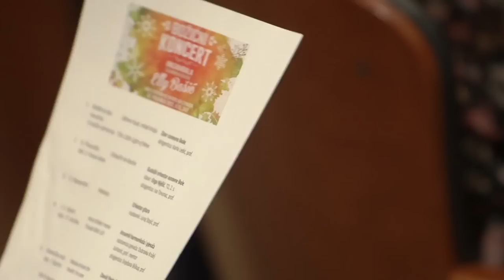BOŽIĆNI KONCERT UČENIKA GU ELLY BAŠIĆ 2022.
BOŽIĆNI KONCERT UČENIKA GLAZBENOG UČILIŠTA ELLY BAŠIĆ
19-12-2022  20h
LIVE STREAM
Već tradicionalno na Božićnom koncertu ansambala,
u blagdanskom ozračju nastupaju orkestri,
zborovi i komorni ansambli
učenika Glazbenog učilišta Elly Bašić.

🎶 00:00

1.Međimurska narodna 12:49

Zdravo budi, mladi Kralju
Crnačka duhovna
This Little Light of Mine 15:08

Zbor osnovne škole

dirigentica: Karla Ledić, prof.

2. A. Piazzolla
 23:49
Chiquilín de Bachín
obr. E. Huws Jones

Gudački orkestar osnovne škole
klavir: Grga Nježić, TO, 2. s.
dirigentica: Iva Tovunac, prof.

3. E. Nazareth
 31:24
Reboliço

Orkestar gitara
nastavnik: Juraj Stojić, prof.

4. J. S. Bach  39:30

Jesus bleibet meine Freude BWV 147
obr.: P. de Bra

Ansambl harmonikaša i pjevača
nastavnica pjevača: Dubravka Krušelj Jurković, prof. mentor
dirigentica: Snježana Biškup, prof.

5. Američka trad.
 50:40
Nobody knows the trouble I've seen
obr. T. Buritch

John Dowland 47:24
Lachrimae Antique

David Pavlović, violončelo, 4. s.
Lea Kanjuh, violončelo, 4. s.
Maša Biban Capponi, violončelo, 2. s.
Dora Kuleš, violončelo, 1. s.
Jelena Gojmerac, violončelo, 4. s.
Iva Milat, violončelo, 4. s.
Magdalena Komljenović Sović, violončelo, 2. s.
Lovro Urlić, violončelo, 4. s.
nastavnik: Andrija Šimić, prof.

6. G. Fauré 57:17
Cantique de Jean Racine
obr.: B. Klarić

J. F. Wade 01:03:00
Adeste fideles
Zbor srednje škole
Harmonikaški orkestar
nastavnik zbora: Boris Klarić, prof. savjetnik

7. J. Manookian
Album of symphony themes

Franz Schubert 01:15:00
8. simfonija, Nedovršena
Allegro Moderato

Gudački orkestar srednje škole
dirigent: Josip Hrastić, prof.

8. Coldplay 01:33:15

obr. B. Appermont
Coldplay in Simphony

Queen
 01:41:55
Bohemian Rhapsody

obr. Phillip Sparke

Puhački orkestar
dirigent: Marko Lucijan Hraščanec, prof.

Audio / video / Live Stream
Marko Pletikosa